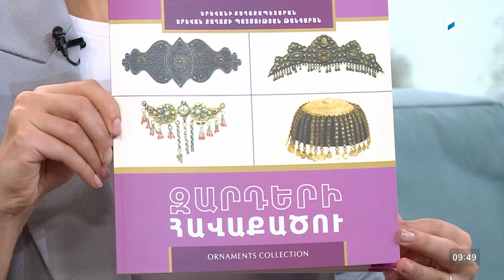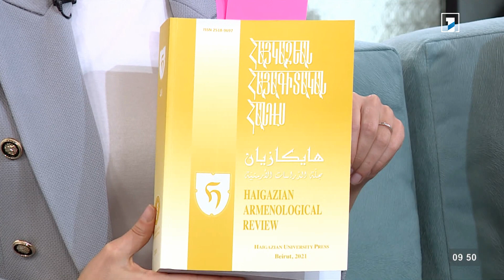Առավոտ լուսո հարցազրույց. Արմինե Սարգսյան